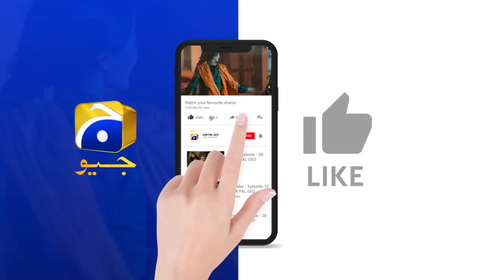Khandani Aur Ameer Larki Se Shadi || 𝐒𝐢𝐲𝐚𝐧𝐢 || 𝐇𝐚𝐫 𝐏𝐚𝐥 𝐆𝐞𝐨